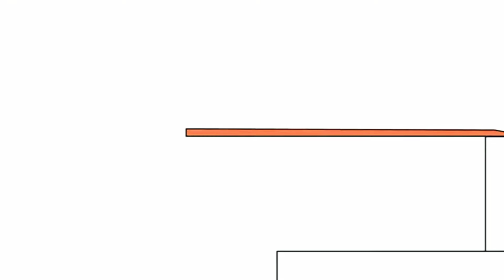Music Bruno The Great